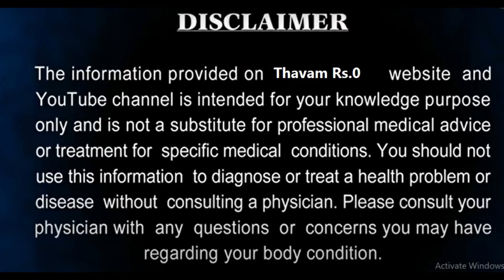Rs.0 | புற்றுநோயை குணப்படுத்தும் உணவுகள் | Foods for Cure Cancer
Thavam Rs.0 - அனைவரையும் ஆரோக்கியமான மனிதர்களாக மாற்றுவதே நமது நோய்க்கும் - " ஆரோக்கியமான மனிதனே உண்மையான பணக்காரன்..!! "

Keywords;
cancer food diet,
cancer food malayalam,
cancer foods to eat during treatment in tamil,
cancer foods to eat and avoid in tamil,
cancer food tamil,
cancer food recipes,
cancer food to eat,
cancer foods to avoid,
cancer food items,
cancer food to avoid,
cancer food telugu,
cancer food avoid,
cancer avoid food in tamil,
cancer avoid food in telugu,
breast cancer avoid food in tamil,
cancer against food,
food and cancer,
breast cancer food to take,
breast cancer foods to help heal,
breast cancer foods in tamil,
breast cancer foods not to eat,
breast cancer food recipes,
breast cancer foods to fight,
cancer best food,
blood cancer food in tamil,
blood cancer food,
bone cancer food,
blood cancer food in telugu,
brain cancer food,
cancer control food,
cancer control food in tamil,
cancer control food in telugu,
colon cancer food recipes,
colon cancer food,
food challenge cancer,
cancer food diet recipes,
cancer food fighters,
cancer free food,
food for cancer,
food for cancer patients in tamil,
food for cancer prevention,
12 best cancer fighting food,
food for cancer sufferers,
food for cancer survivors,
cancer foods in tamil,
cancer in food pipe treatment,
cancer patient food in tamil,
cancer treatment food in tamil,
cancer due to junk food,
cancer food list in tamil,
food cancer patients like,
liver cancer food recipes,
food cancer movie,
cancer patients food diet malayalam,
cancer foods,
cancer foods to eat,
cancer foods to avoid dr ramachandra,
cancer foods to fight it,
food of cancer,
cancer food pipe survival,
cancer patient food,
cancer protection food,
cancer patient food telugu,
cancer prevent food,
cancer patients food malayalam,
cancer remove food,
cancer reduce food,
cancer patients food recipes in tamil,
stomach cancer food recipes,
pancreatic cancer food recipes,
cancer patient food recipes malayalam,
cancer treatment food,
junk food cancer video,
fight cancer with food,
fight colon cancer with food,
top 2 anti cancer foods,
3 cancer fighting foods